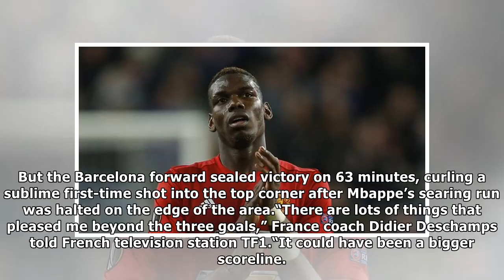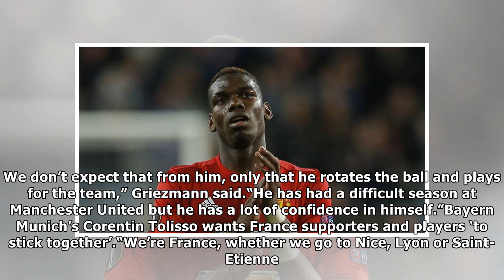Nobody loves Pogba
Many Thanks./